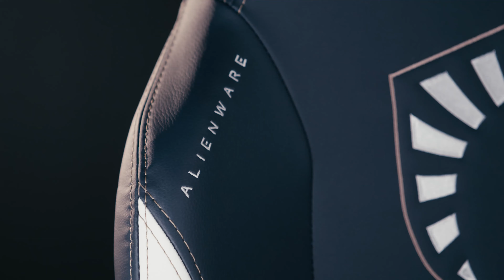Welcome, Secretlab - Official Chair Sponsor of Team Liquid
Today we welcome the award-winning Secretlab as official chair sponsor of Team Liquid